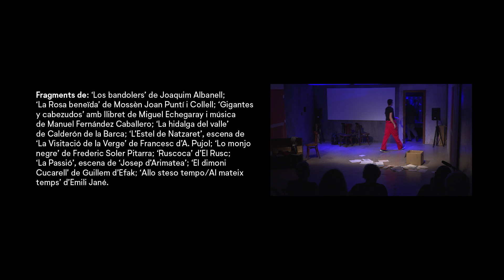"L'últim teló" espectacle teatral amb motiu de l'exposició "Manlleu, ciutat de teatre"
L’espectacle produït pel Museu del Ter i per l'Associació Teatre Centre es va fer amb motiu de l'exposició temporal "Manlleu, ciutat de teatre" (del 15 de desembre de 2019 fins al 31 d'agost de 2020). L'obra s'havia d'estrenar el 13 de març de 2020 però la situació de pandèmia causada per la COVID-19 la va fer suspendre. Finalment a partir del 3 de juliol es va tornar a reprogramar  amb  4 funcions els dies 3, 4, 9 i 10 de juliol en el marc d'un aforament limitat i unes mesures de seguretat decretades per la pandèmia. Però l'èxit de l'espectacle va fer possible fer 4 funcions més els dies 16, 17, 23 i 26 de juliol. Un total de 183 espectadors van gaudir de les funcions en directe.

"L'últim teló" és una mirada des del teatre a la història mateixa del teatre a Manlleu -que podria ser la de moltes altres ciutats de Catalunya- des de l’experiència d’un tramoia amb anys i anys de dedicació discreta i altruista al teatre. Mentre desmunta i recull per darrera vegada el material escènic abans del tancament definitiu del teatre repassa alguns dels textos més significatius que s’hi havia representat. Mentrestant, el jove que l’ajuda es mostra més preocupat pel contingut del seu mòbil. Dues generacions i dues maneres de fer que són un repàs a la història del teatre al mateix temps que ens fan reflexionar sobre el seu futur.

Amb text i dramatúrgia d’Emili Jané, l’obra inclou una selecció de textos dramàtics, que ha anat a càrrec de Judit Caballeria, Neus Colomer i el mateix Emili Jané interpretats pels actors Abel Cobos, Irene Gutiérrez i Pere Riera. Són obres de gèneres i estils ben diversos que s’han representat a Manlleu al llarg de més d’un segle d’història teatral i que formen part de la memòria col·lectiva de públic i actors del teatre a la ciutat.